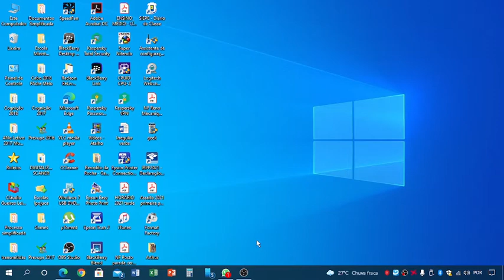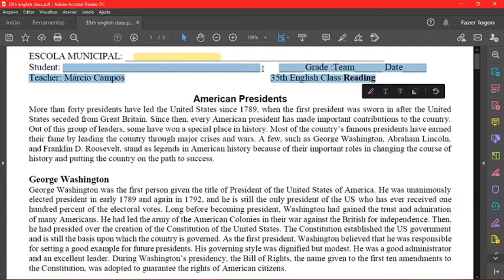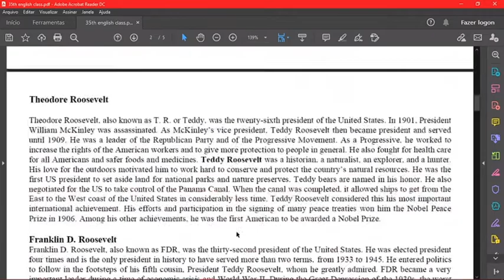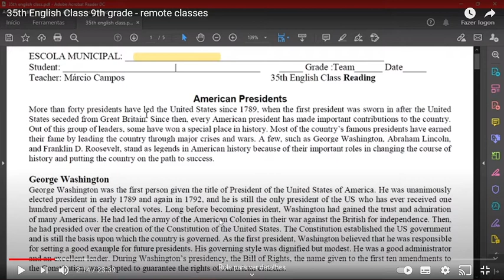Recorte 1º vídeo-aula American Presidents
Apenas um lembrete!